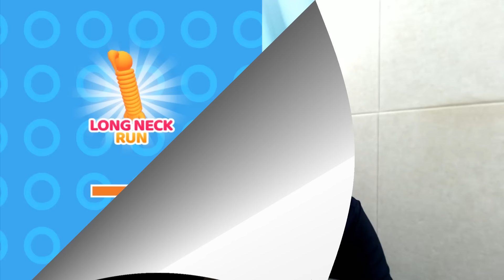달릴수록 길어지는 목?! / 노가다로 끝까지 늘렸더니?? [Long Neck Run]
아닠ㅋㅋㅋㅋㅋㅋ 어디까지 늘어나는건뎈ㅋㅋㅋㅋㅋㅋ